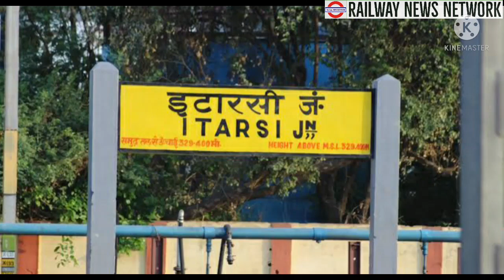01243 01244 Lokmanya Tilak Terminus Samastipur Special Express समस्तीपुर से एलटीटी के लिए ट्रेन शुरू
रेल प्रशासन द्वारा दीपावली और छठ पूजा के अवसर पर यात्रियों को अपने गंतव्य की ओर से आने के लिए 110 स्पेशल ट्रेन है चलाने का निर्णय लिया है 110 ट्रैनों के पूरे देश में कुल 668 फेरे चला रहा है। जिसमे लोकमान्य तिलक टर्मिनस से समस्तीपुर के लिए चलाई जा रही है।

Railway administration has decided to run 110 special trains to ferry the passengers towards their destination on the occasion of Diwali and Chhath Puja. 110 trains running a total of 668 trips across the country.  In which Lokmanya Tilak Terminus is being run for Samastipur.

Indian railway
Breaking news
Exclusive news
Nation news
Madhya pradesh news
Nation news
State news
Bhopal news
Railway news

Eastern Railway
North Central
North Eastern Railway
North Western
Northeast Frontier Railways
Northern Railway
South Western
Southern Railway
West Central railway
Western Railway